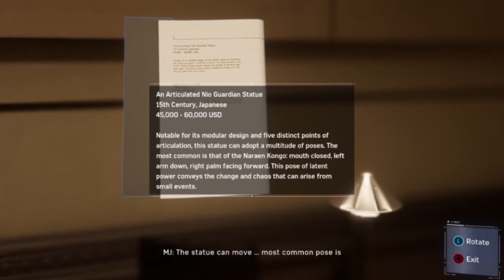TBZ Spider-man ps4 ep4